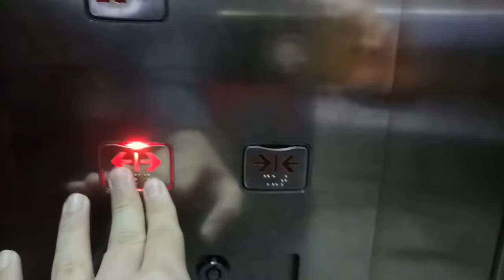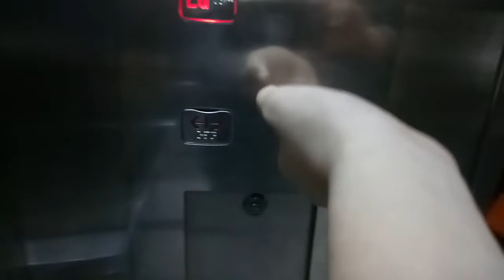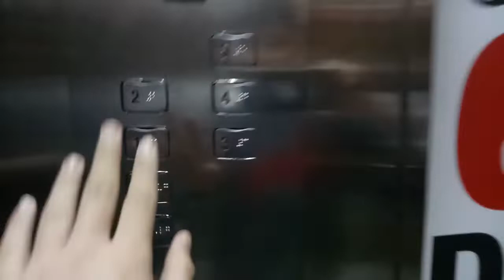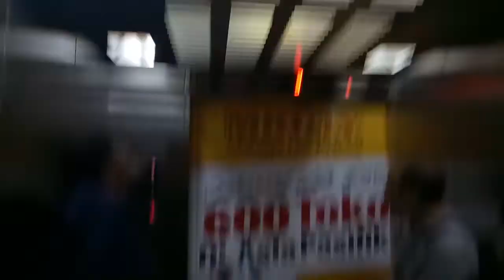[VC 100 Elevator Special Day🎂, R2] GoldStar [Mod: SIGMA] MRL Traction Lifts @ Tunjungan Plaza 1, SBY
[Directory]
Level LG: Daiso, ACE hardware,and banks/ATM Center
Level UG: Matahari Deparment Store, and toys kingdom
Level 1: Matahari Deparment Store, and jewellery
Level 2: Handphone center, and Matahari Deparment Store
Level 3: IT Center, amazone, and Matahari Deparment Store
Level 4: Gramedia, Informa, and Matahari Deparment Store
Level 5: XXI Cinema, Studio Foodcourt, and Mangament Office

Location: Tegalsari Road
Date of Shooting: 24 February 2019
Camera: Oppo Your Raisa Phone F1S

[Lift Information]
Brand: SIGMA (Formerly GoldStar)
Model+Buttons: Di1+SIGMA rectangular braille buttons
Maintenance: PT Jaya Kencana
Year of Commossion: 1986
Year of Modernized: 2007
Beeps Indicator: No
Beeps Buttons: Yes
Chimes: Yes
Type: Passenger
Capacity: 24 Persons/1600 Kg/3527 lbs
Serving: LG, UG, 1-5 (7 Floors)
Non-Serve Floors: None
Ride Path: 3 (up) 5 (down) LG (up) 3
Rating: 6/10
History: Modernized from GoldStar

Warning: Republishing and reusing of all videos are PROHIBITED without prior permission!
Remember: Lift/Elevator Filming it's NOT A CRIME, it’s a Unique Hobby,and it’s NOT A WEIRD!